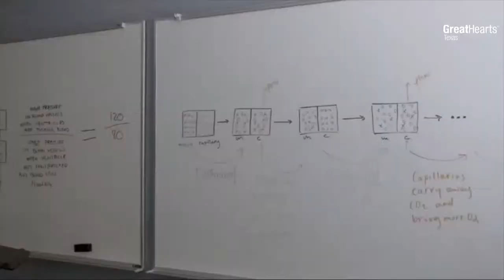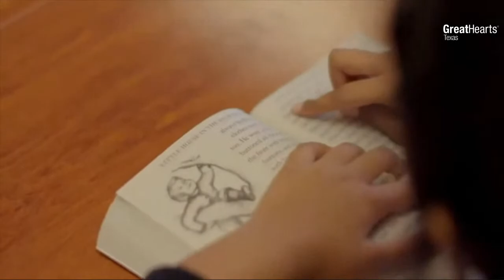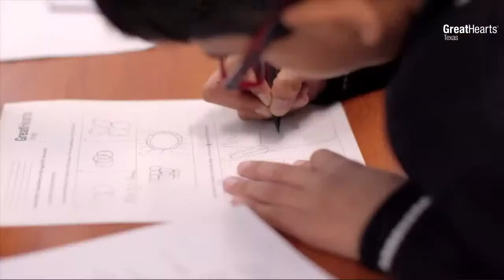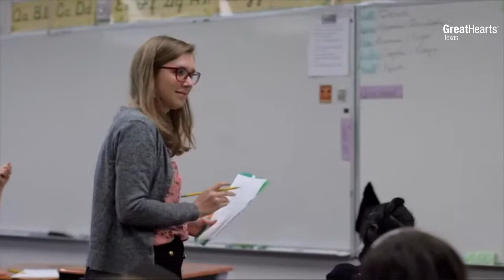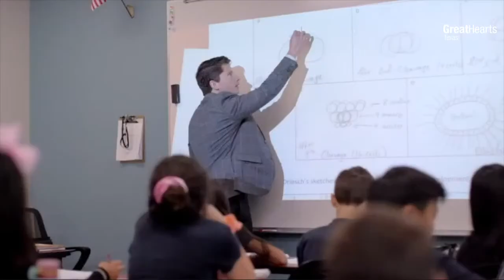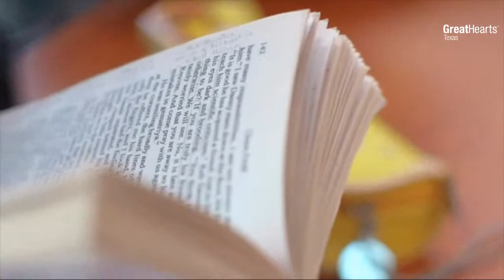Virtual Info Night | Great Hearts Texas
See what’s at the Heart of Great Hearts! A classical, liberal arts education that establishes students in Virtue.

Join us to learn more about our curriculum, philosophy, and programs and to hear from school leaders, teachers, and current parents.

Invite your friends, family, and co-workers to submit an application during Open Enrollment, November 7th to December 9th.